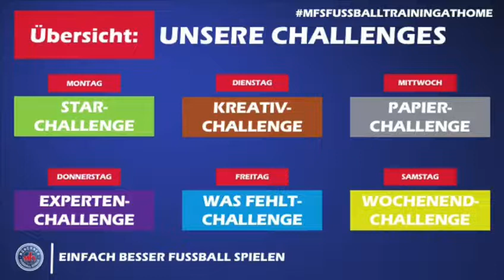KRONENJAGD TEIL 2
Wir haben uns für euch was Neues ausgedacht. Kronenjagd Teil 2! Jeden Tag eine neue Herausforderung!
Viel Spaß